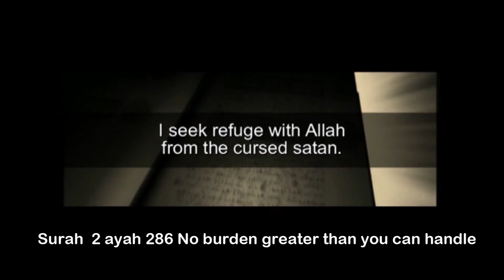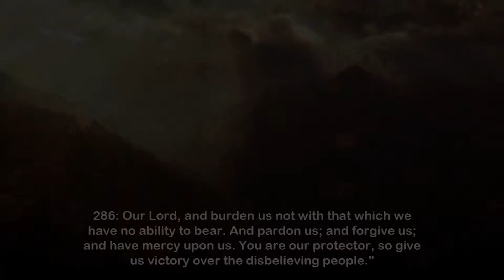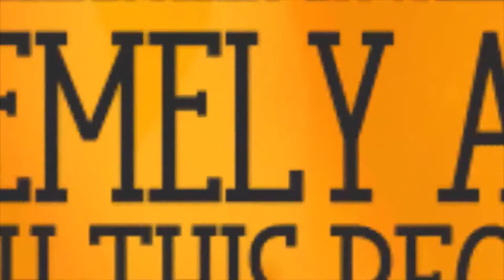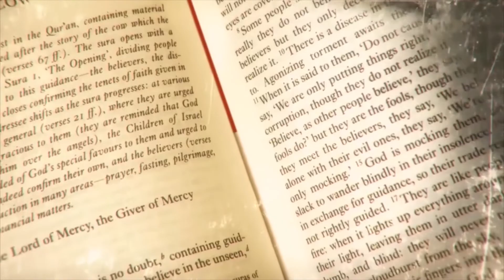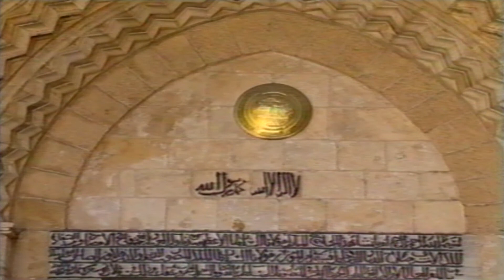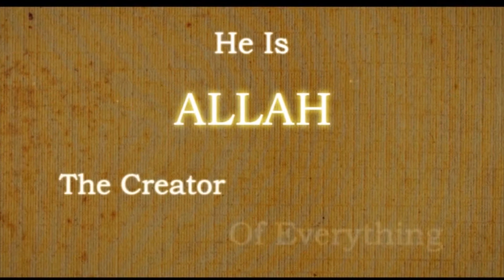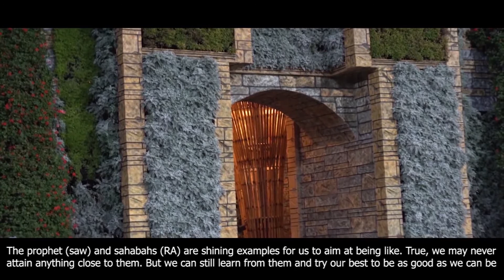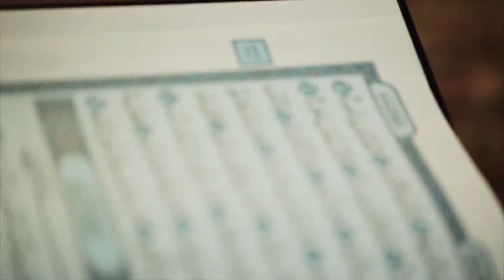Signs of depression Voice of Islam TV 4 October 2020 show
4 Oct
Qur’an: 2:286 No burden greater than can handle.
Animation clip 05: I am too sinful and can never be forgiven?
Out of context 06: That all terrorists are Muslim myth.
Faith & Mental Health 04: Signs of depression Yasir Fazaga.
The afterlife series 04: The questions.
Clip 02: Overcoming laziness.